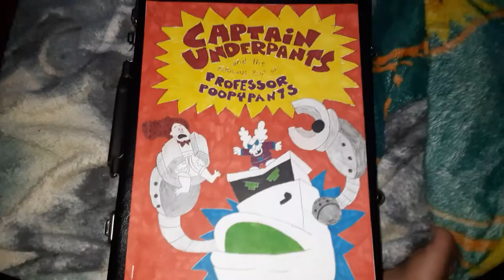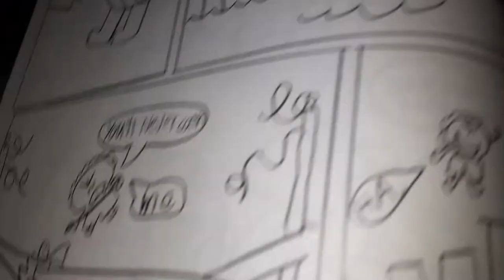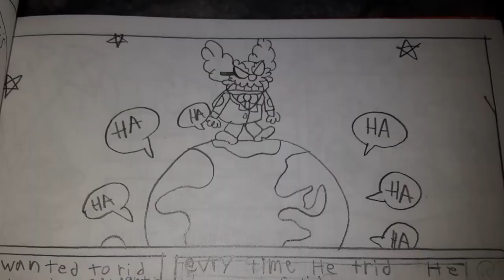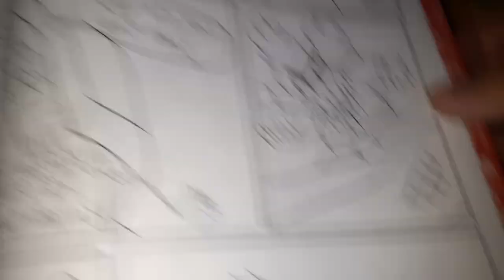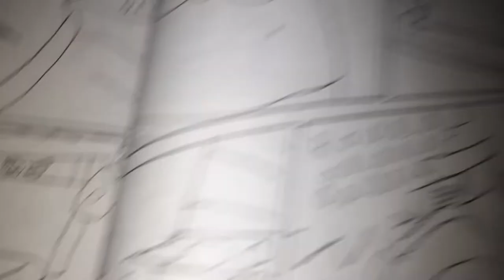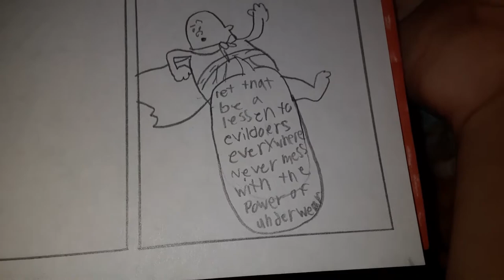the story of captain underpants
by Jesse Rodriguez